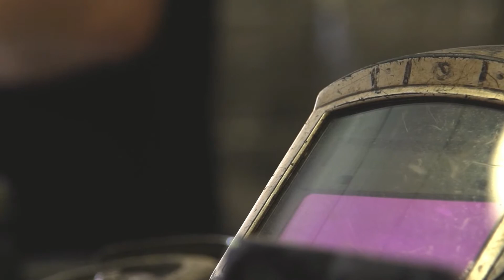jean octobon atelier studio sculpture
video, atelier de l artiste jean octobon son univers, le metal.